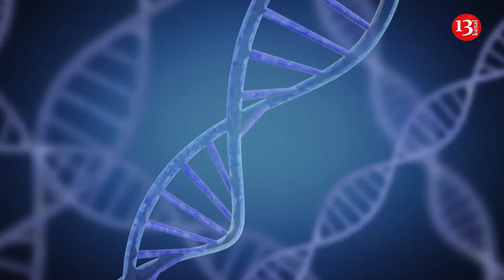Putin ally instructs scientists to find secrets of eternal life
An official close to Vladimir Putin has tasked Russian scientists to find anti-ageing remedies for the president, the Times publication reported. Vladimir Putin who will turn 72 in October, is known to be obsessed with anti-ageing remedies. According to the Times, the Russian Ministry of Health has told local research institutes to report immediately on their anti-ageing methods, including tackling cognitive and sensory disorders, cellular ageing and osteoporosis and boosting immune systems.
“We were tasked to urgently send all our developments, and the letter arrived, let’s say, today, but everything had to be sent yesterday,” Russian Meduza website quoted one of the researchers as saying. It should be noted that many senior official in the Russian government are around the same age as Putin. The average life expectancy for men in Russia is around 67.